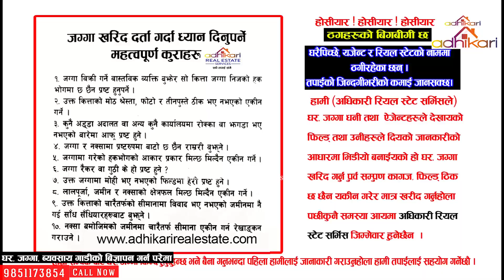४० लाख लोनेले गर्दा - Urgent land Sale in Kathmandu Budhanilkantha - सस्तो जग्गा बिक्रीमा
४० लाख लोनेले गर्दा - Urgent land Sale in Kathmandu Budhanilkantha - सस्तो जग्गा बिक्रीमा

Shankar Adhikari Real Estate
Shankar Adhikari
 ghar jagga kathmandu@prem mehta
 sasto ghar jagga in damak
 ghar jagga
 ghar jagga kharid bikri kendra
 real estate
 ghar bikrima
 house for sale
 prem mahat
sasto ghar jagga bikrima
 ghar bazar
 hamro bazar
 land and house in nepal
 housing nepal
 appartment nepal
 ghar+jagga+nepal
 real estate investment
  ghar jagga ma lagani
 lagani, ghar jagga bank
 ghar+jagga+bank
 mero lagani

ghar jagga in kathmandu, nepal realestate, baktapur house for sale, jagga